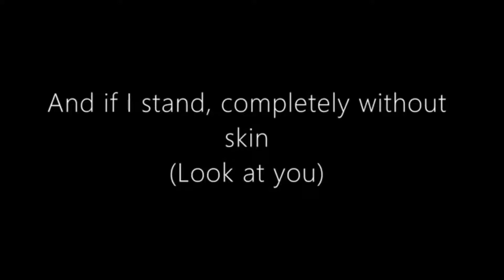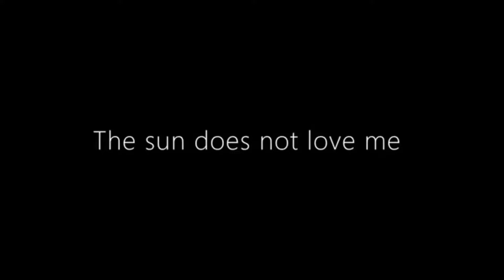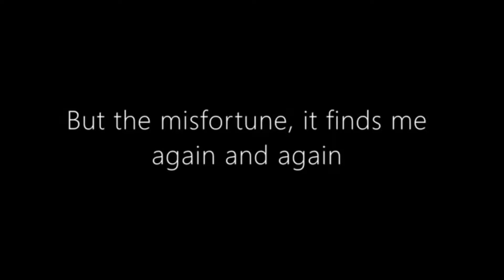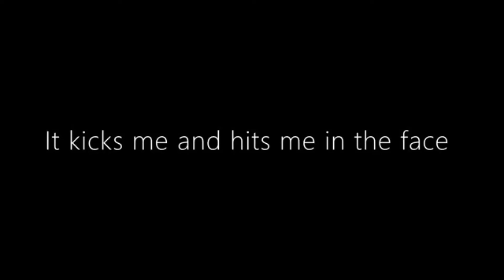Wer Weiß Das Schon (Lindemann) FEMALE VOCAL COVER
Forever in love with this song